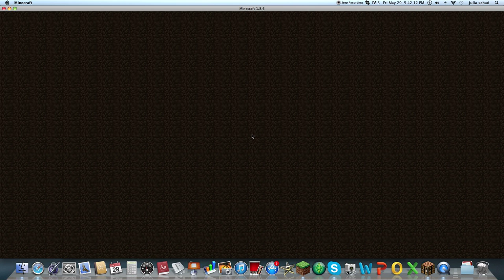Hive Survival games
I play the survival games on Hive.mc.eu! I crack myself up, but tell me if you liked it. Thanks!- Flash